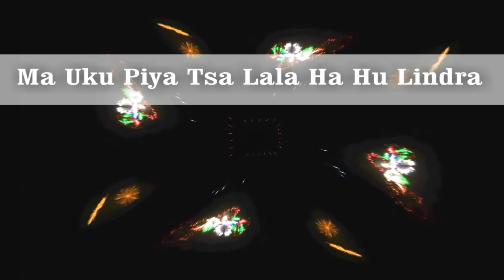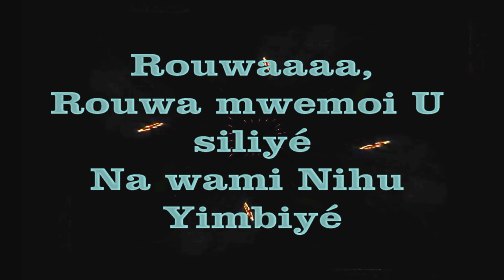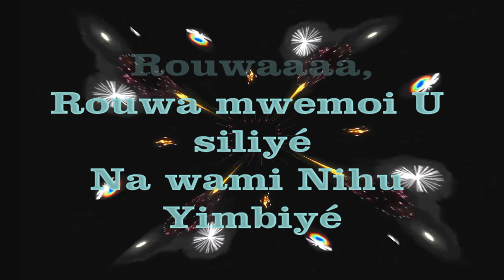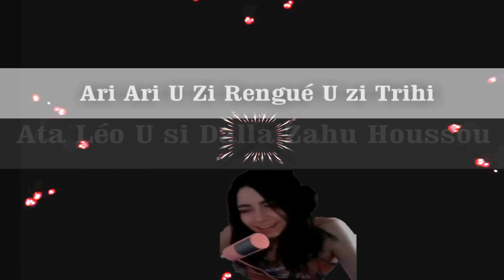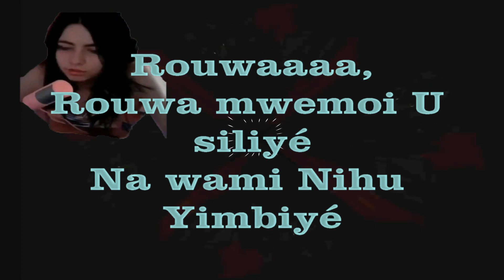Toima Ya Komori / Rouwa Mwemoi U Siliyé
Musique de l'Île d'Anjouan Comores.
Toima Ya Komori / Mutsamudu Anjouan.
Titre: Rouwa Mwemoi U Siliyé.
Lead Vocal/ Marie Mahamoud.
Musique des années 90 pour les amoureux.
Mise en ligne par: Papamwegne - Mai 2022.